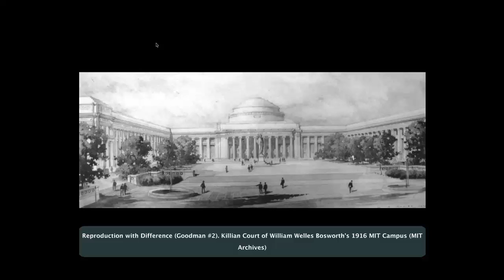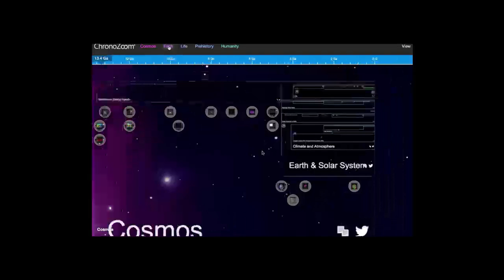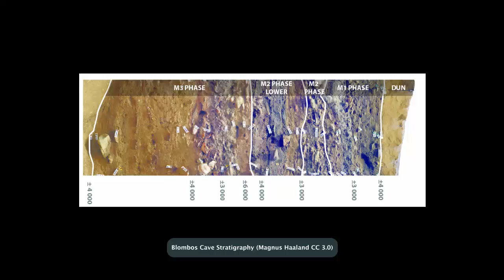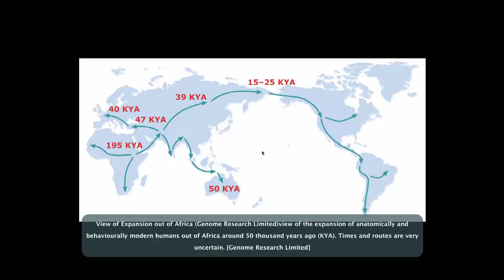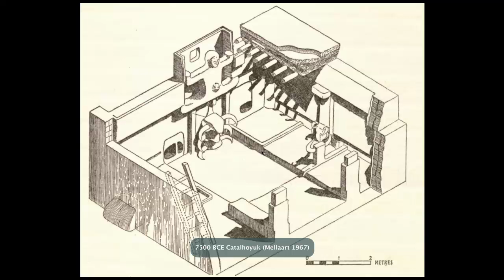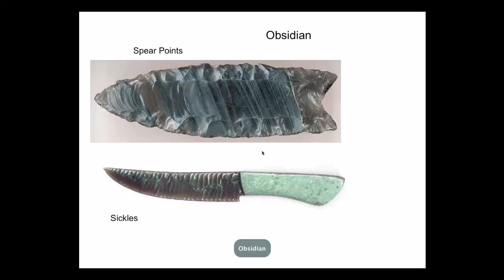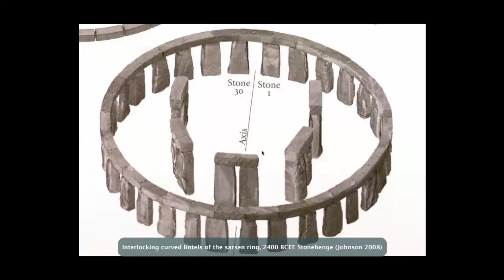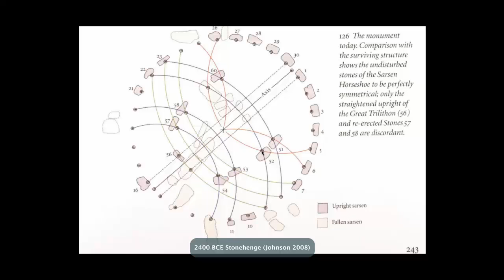MIT 4.605-01 First Societies by Robert Cowherd 2015